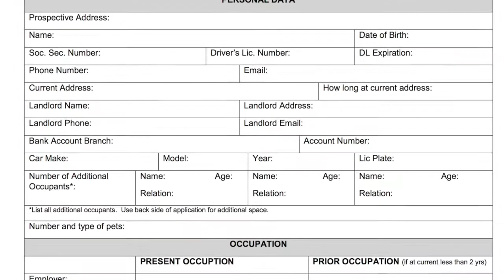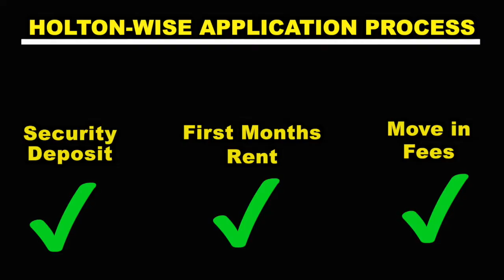Cleveland Landlord: The Holton Wise Rental Application Process | HoltonWise FAQ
In this video HoltonWise Customer Service Representative Nicole Miller goes over the Holton-Wise rental application process.